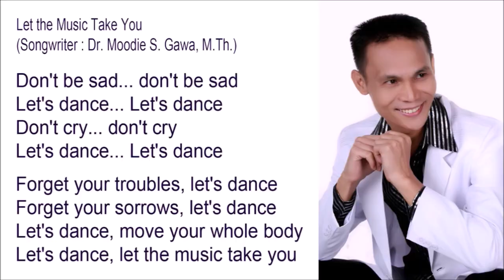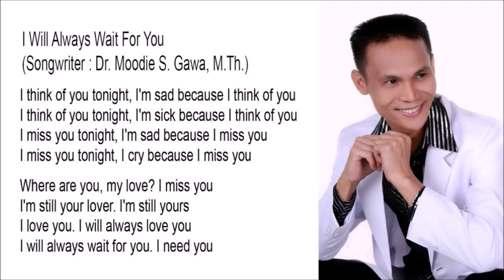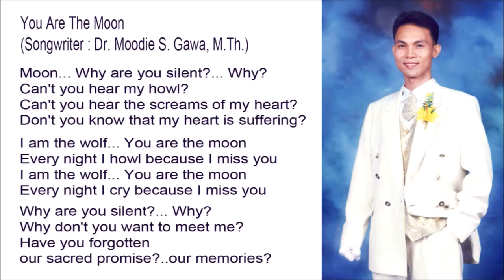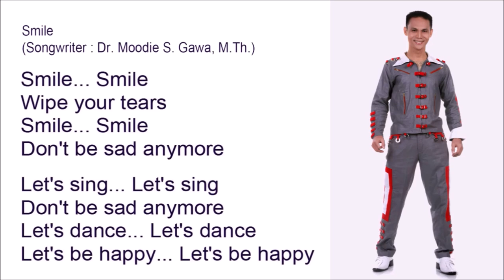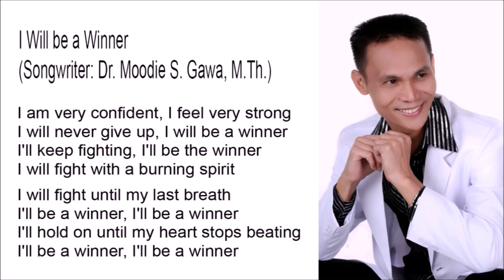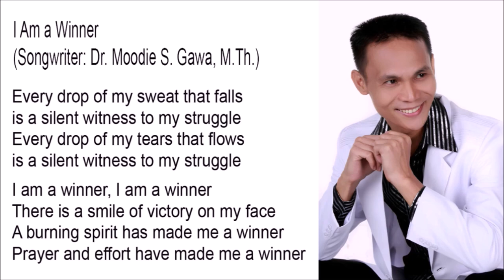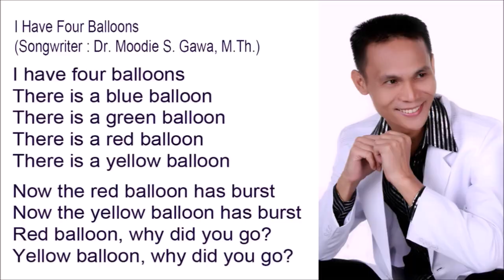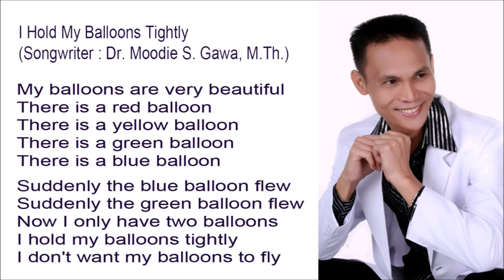Best Romantic Love Songs - Volume 1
1. Let the Music Take You
2. I Will Always Wait For You
3. You Are The Moon
4. Smile
5. I Will be a Winner
6. We Will Be Winners
7. I Am a Winner
8. We are Winners
9. I Have Four Balloons
10. I Hold My Balloons Tightly